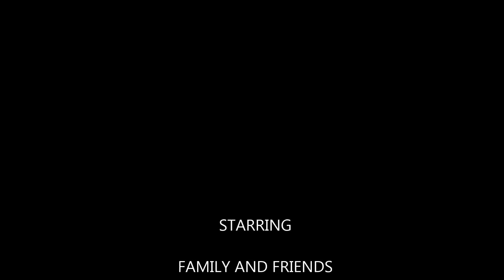Brittany and Kyle movie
Kyle Kent and Brittany Sampson Wedding.